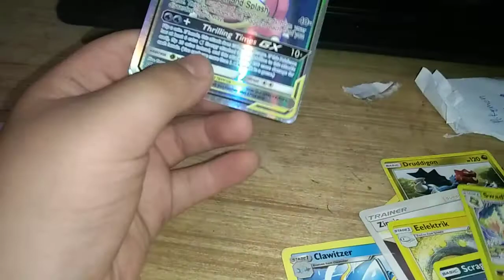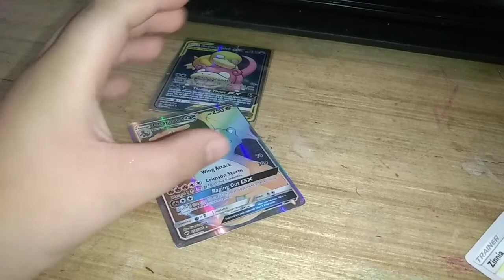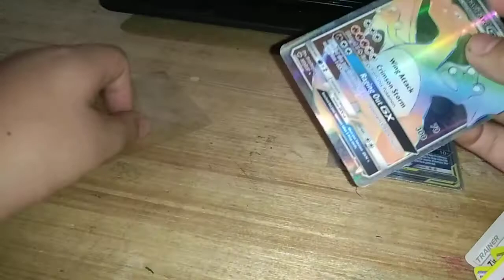pokemon card opening 49